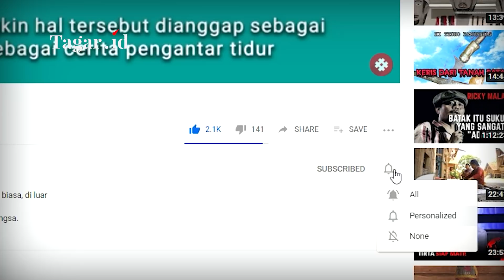Tantangan Mahfud MD setelah Rumah Ibunda Digeruduk Massa FPI | Mudzakir | Tagar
Tagarians, sejumlah massa Front Pembela Islam (FPI) di Pamekasan, Madura, melakukan unjuk rasa ke rumah ibunda Menteri Koordinator Bidang Politik, Hukum, dan Keamanan Mahfud MD, karena tidak suka dengan pernyataan Mahfud mengenai Pemimpin FPI, Rizieq Shihab. Kira-kira bagaimana penyelesaian kasus hukum pengepungan rumah ibunda Mahfud MD ini? Untuk membahasnya, Cory Olivia melakukan wawancara via Zoom pada Jumat, 4 Desember 2020, bersama Mudzakir, Ahli Hukum Pidana. Simak selengkapnya di Tagar TV.